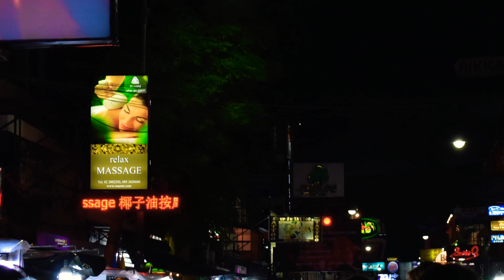Thailand- Bangkok et Pattaya